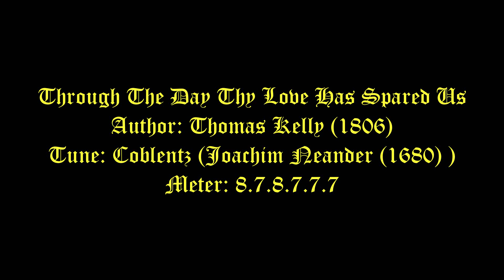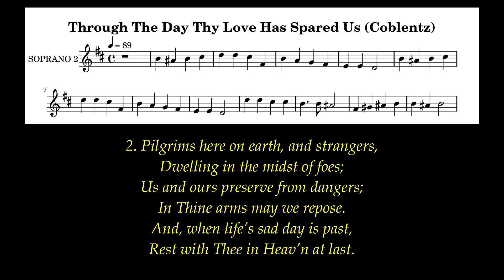Through The Day Thy Love Has Spared Us Lyrics (Coblentz) # Evening Hymns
All of these died in faith without having received the promises, but from a distance they saw and greeted them. They confessed that they were strangers and foreigners on the earth  Hebrews 11:13

Author: Thomas Kelly (1806)
Tune: Coblentz (Joachim Neander (1680) )
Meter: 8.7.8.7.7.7